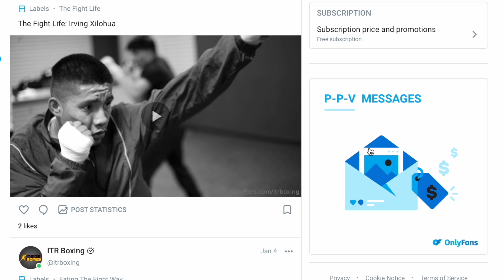Regis Prograis vs. Sandor Martin, Possible In 2023?